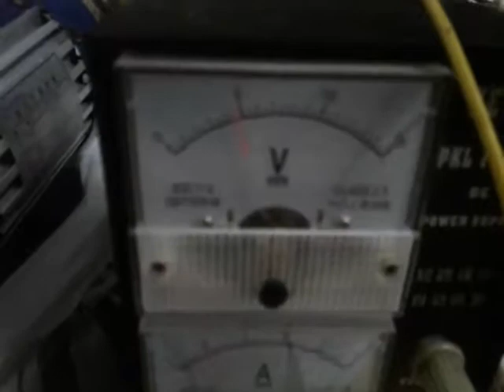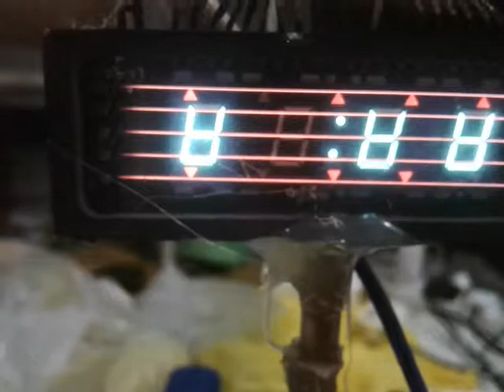Experiment with broken tip VFD and reactivated cathode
This is broken tip VFD during shipping. I try to vacuum it by mine 2 stage vacuum pump and i try to increase the filament voltage to re activate the cathode to get some emission , this is how it work..